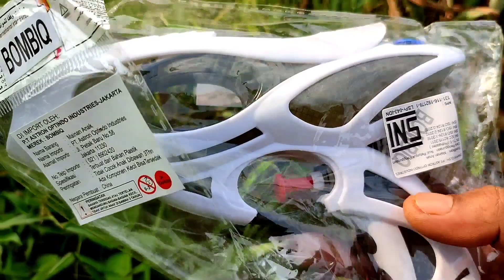Mencari Mobil Mobilan Truk Monster, Truk Molen, Motor Motoran, Excavator Baru, Mobil Balap